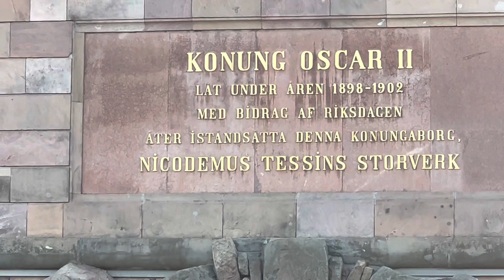Walking around tour Stockholm sweden